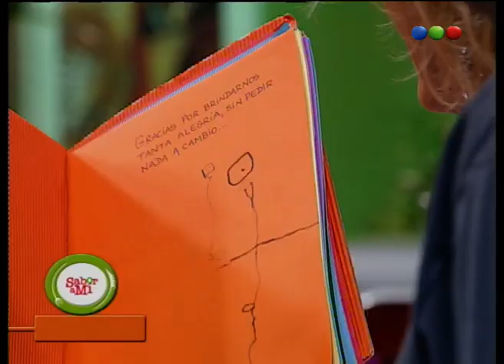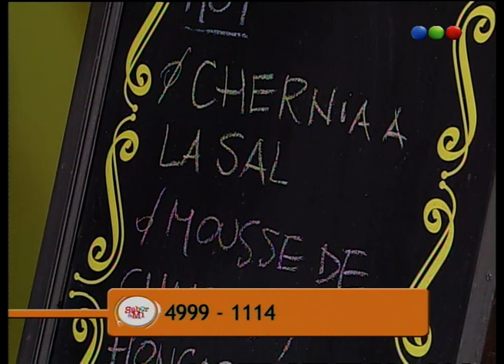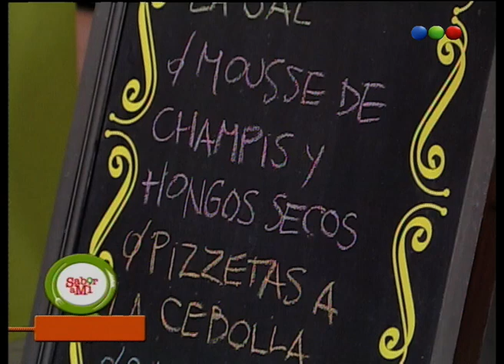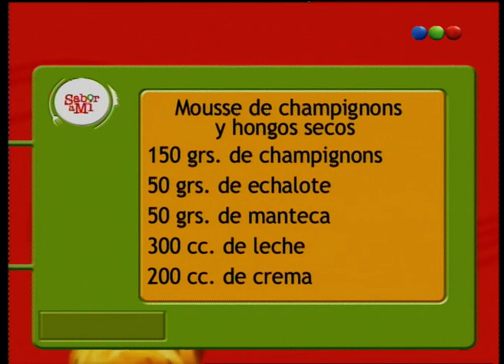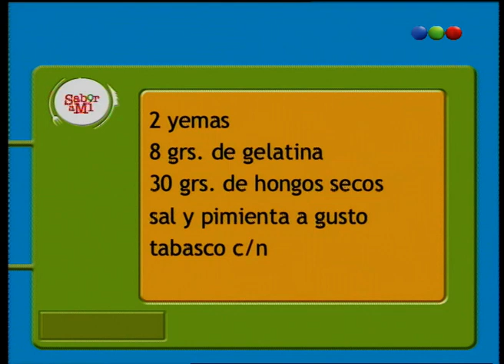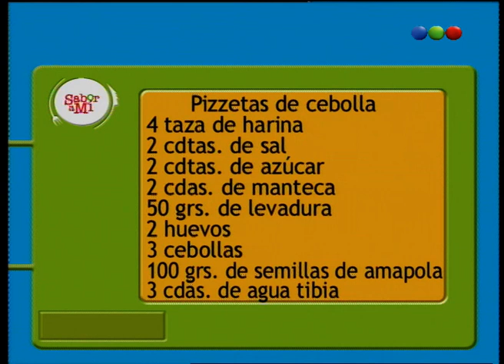Programa 38 - Sabor a Mí 2009